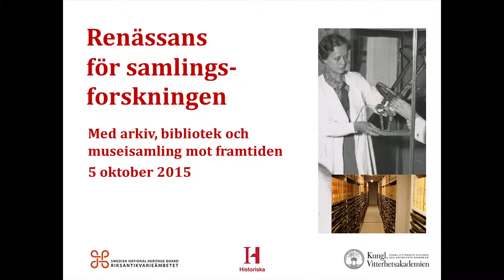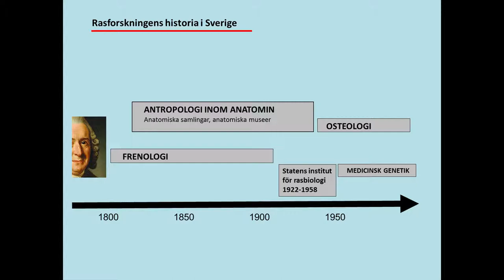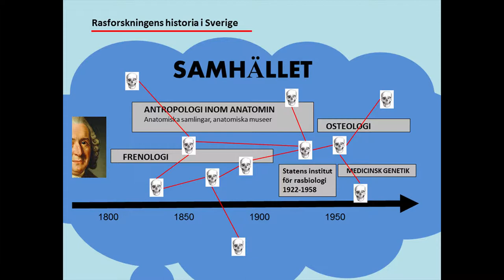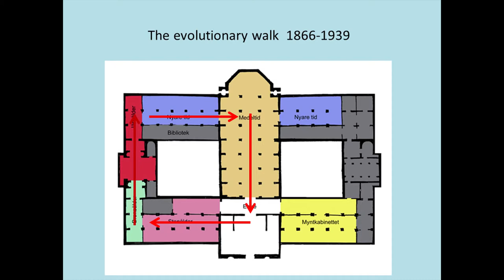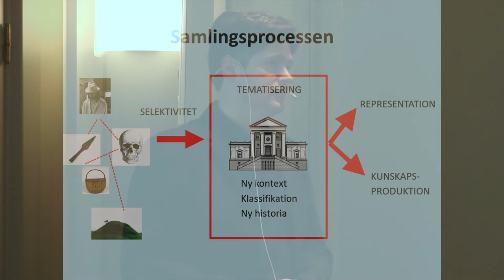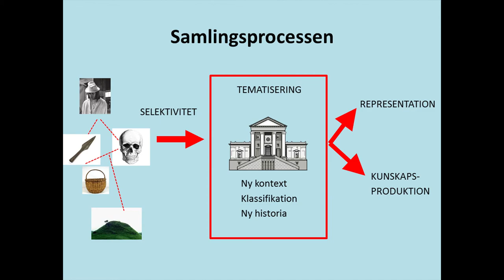Om samlande och samlingar - Fredrik Svanberg